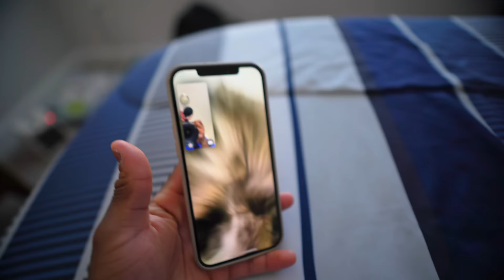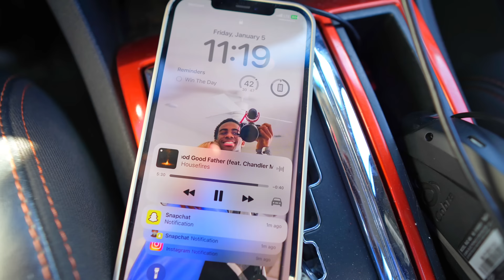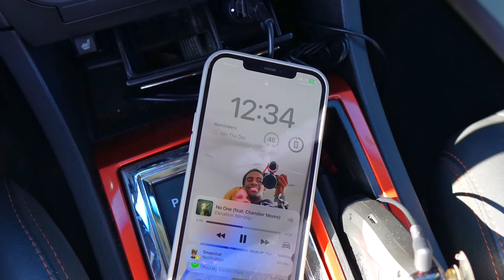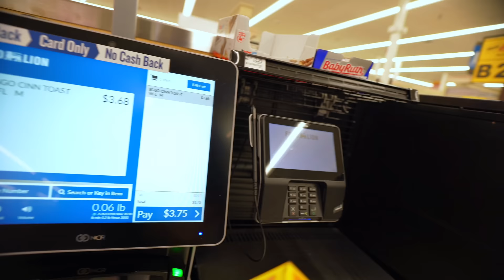My Best Defense Training So Far | A Day In The Life Of A College Baseball Player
Hey thank you guys for watching! Your support means so much to me. Win The Day!

- Lens - 16mm Sigma 1.4
- Computer - MacBook Air 13.3 inch , M1 chip
- Editing Software - CapCut Premium for Mac

- "VELOIH" at checkout VeloTee | THE BAG THAT MAKES YOU BETTER